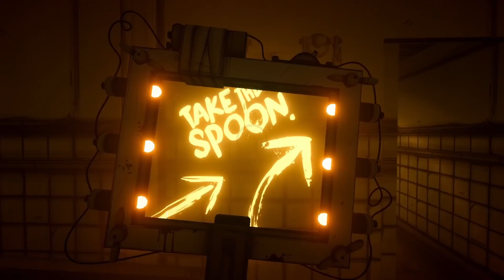SAMMY LAWRENCE BOSS FIGHT?! - Team Chaotix Play Bendy and the Ink Machine (Part 8)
Espio's Channel: @GottaGoFastYT
Vector's Channel:  @EmeraldMasters

Seaside Hill Zone - Sonic Heroes